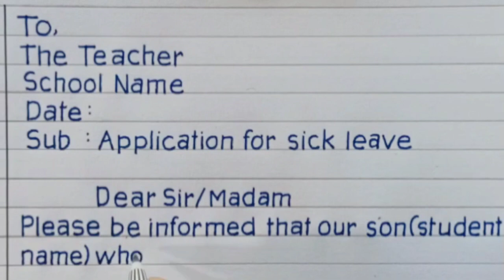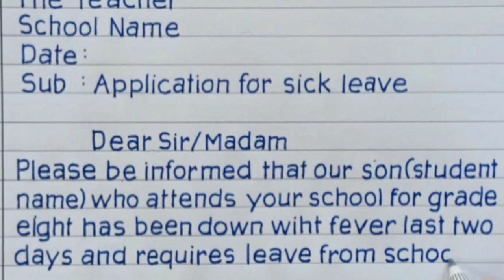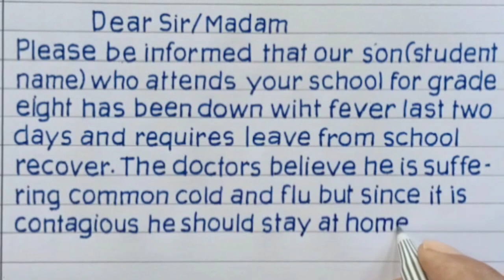Sick leave application to the teacher//Application sick leave by parent